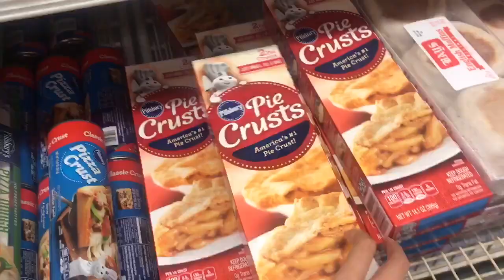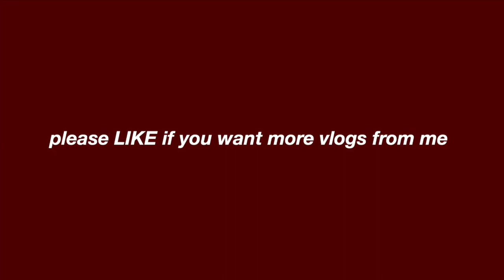what my summer after senior year looks like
a vlog this week!! this was actually like a week and a half ago but i just never finished editing until now so sorry for the wait. i think u all want more vlogs though so thumbs up to lmk and maybe i'll vlog again... subscribe so u'll see when i post it ;)